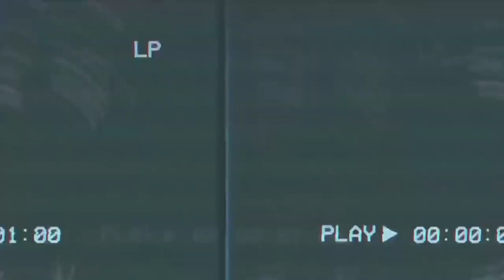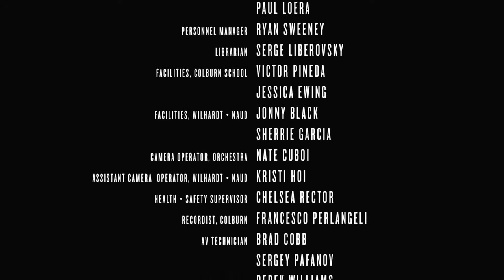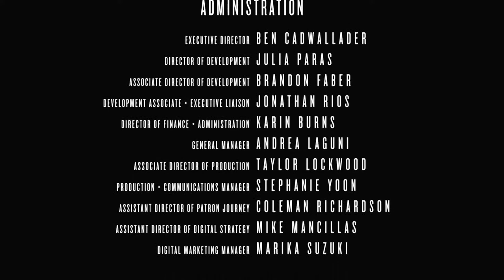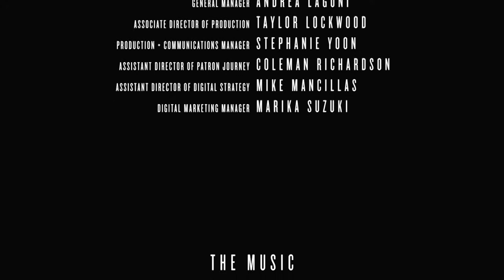Close Quarters: "Sonic Shift" — S:1 E:11 — Jessie Montgomery , curator — Will Kim, animator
Jessie Montgomery — one of America’s most sought-after composers — collaborates with animator Will Kim to create sensational visuals that come alive with the music.

9:30 P.M. ET / 8:30 P.M. CT / 7:30 P.M. MT / 6:30 P.M. PT
Close Quarters is available on Youtube and Facebook.

PROGRAM

ALYSSA WEINBERG, "Still Life"
(18 minutes)
ANNA MEREDITH, Two Movements for Trumpet and Quartet
(6 minutes)
MARCOS BALTER, "Bladed Stance"
(5 minutes)
ANNA MEREDITH, "Tuggemo"
(5 minutes)

PERFORMERS

CHRISTOPHER ROUNTREE, Conductor
TEREZA STANISLAV, Assistant Concertmaster
JOSEFINA VERGARA, Principal Second Violin
ERIK RYNEARSON, Principal Viola
ANDREW SHULMAN, Principal Cello
CATHERINE BAKER, Flute
CHRIS STOUTENBOROUGH, Clarinet
DAVID WASHBURN, Principal Trumpet
ERICK JOVEL, Trumpet

JAMES DARRAH, Creative Director
JESSIE MONTGOMERY, Curator
NADIA SIROTA, Audio Producer
WILL KIM, Animator

ABOUT "CLOSE QUARTERS"

"Close Quarters" — LACO’s new streaming series — features classical music performances set to compelling visual elements. Each musical composition from "Close Quarters" season is paired with a mix of visual art and movement in a way that embraces the use of cutting-edge film and cinema techniques.

This series, available at no cost, features images and art created and processed in a first-of-its-kind digital studio at Wilhardt + Naud, an historical industrial space in L.A.’s Chinatown. The studio —  a creative hub for L.A.-based artists and filmmakers — will create works in a variety of mediums inspired by the Orchestra’s music.

Thanks to the generosity of individual donors, the program is available to the public at no cost and can be streamed at LACO.org/laco-at-home, and on LACO’s YouTube channel and Facebook live.

We are grateful for the love and care LACO has received for over 50 years. You are keeping this Orchestra on a wonderful path forward!